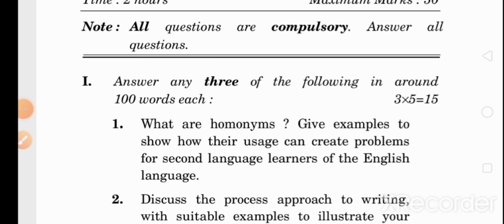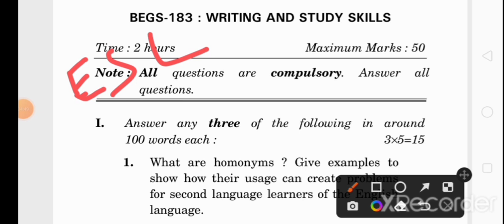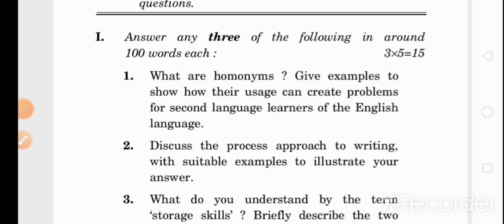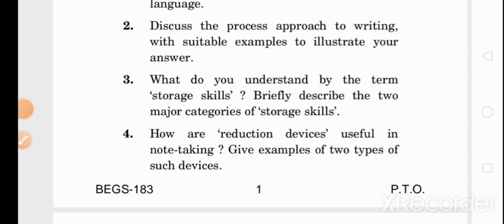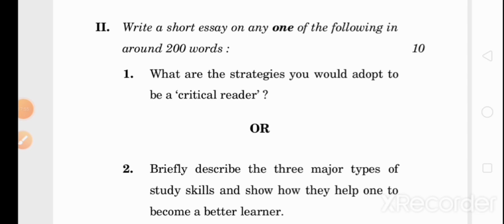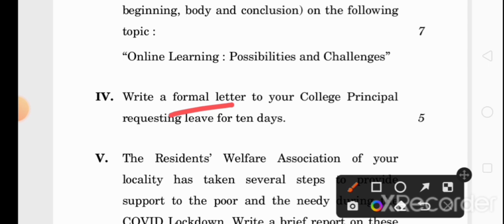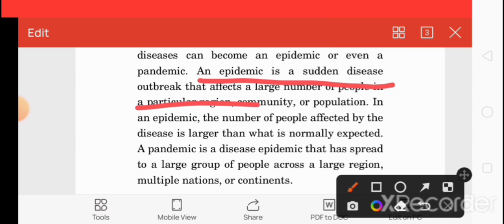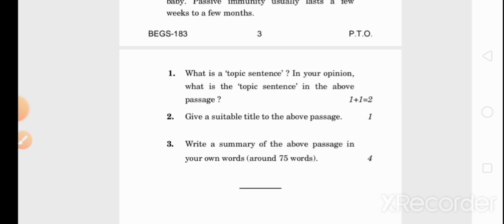BEGS 183 Dec 2021 Exam Questions Paper Analysis | Writing And Study Skill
BEGS 183 Dec 2021 exam questions Paper analysis
BEGS 183
BEGS 183 previous year question paper
BEGS 183 important question
BEGS 183
BEGS 183 selective question
BEGS 183 Writing And Study Skill
Writing And Study Skill
BEGS 183 IGNOU
Writing And Study Skill important question
BAG program
BEGS 183 solve assignment
BEGS 183 Guess paper
BEGS 183 important question answer
Bag Bcomg or MCOM ka important question
BEGS 183 class
IGNOU new notifications
IGNOU
IGNOU assignment
IGNOU class
IGNOU information
IGNOU new video
IGNOU Promotion notification
begs
BEGS 183 solve assignment Hindi
BEGS 183 solve assignment English
how to improve IGNOU Marks